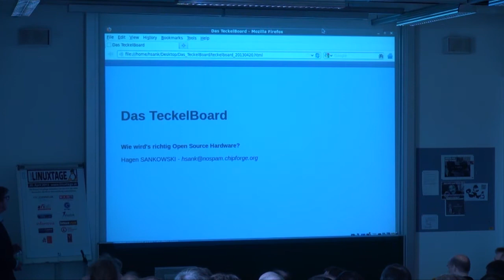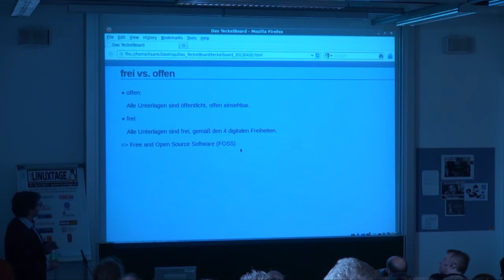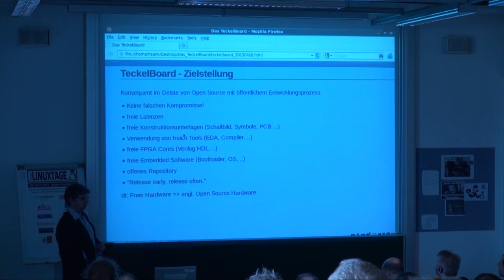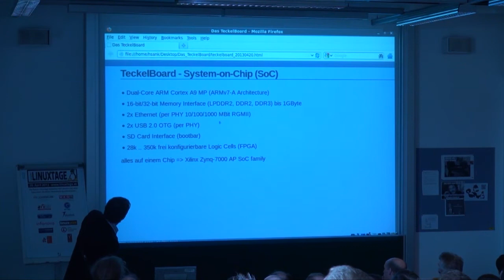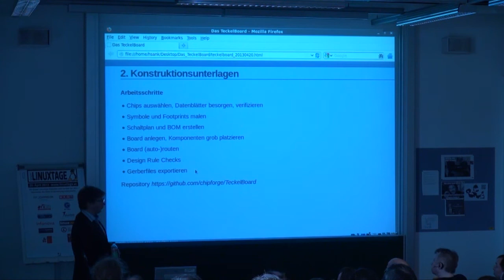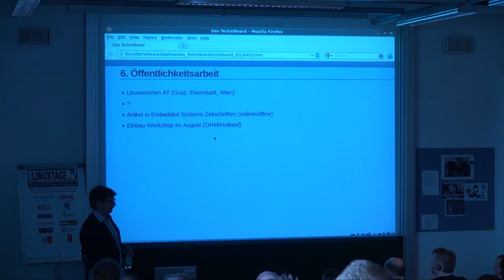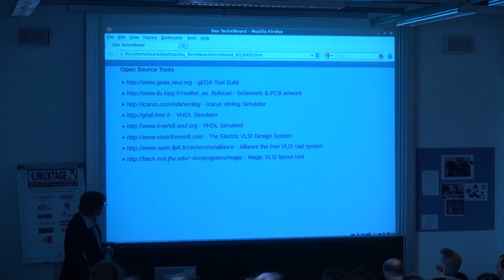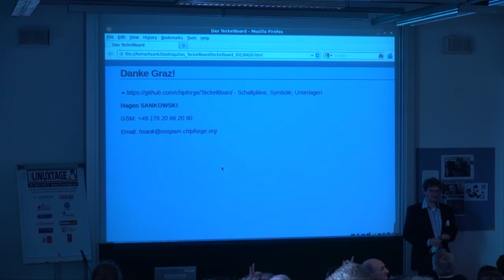Das TeckelBoard - Hagen Sankowski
Wie wird's richtig Open Source Hardware? - Entwicklungsarbeit am TeckelBoard

PandaBoard, BeagleBoard und Raspberry Pi sind ARM von Gestern. Das TeckelBoard von Morgen wird einen Dual-Core ARM mit frei konfigurierbarer Logik (FPGA) auf einem Chip zu einem System-on-Chip (SoC) verbinden. Sie können uns sprichwörtlich bei der Entwicklung des Konzepts zusehen.